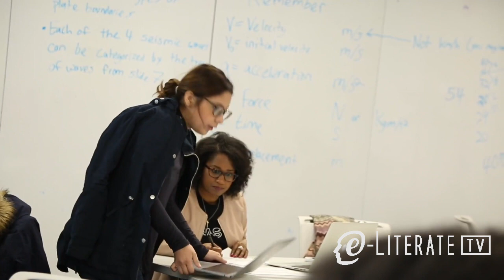NLU: Making It Work